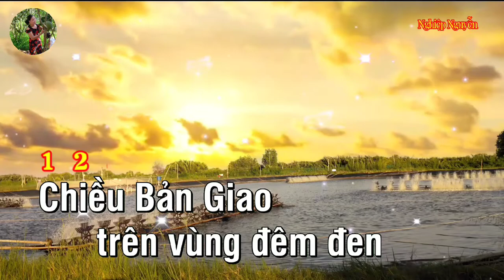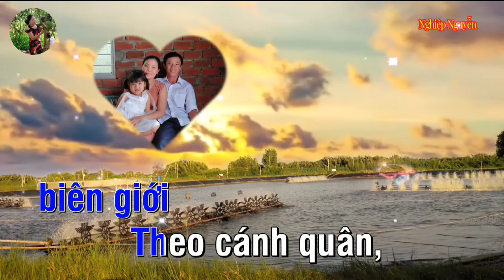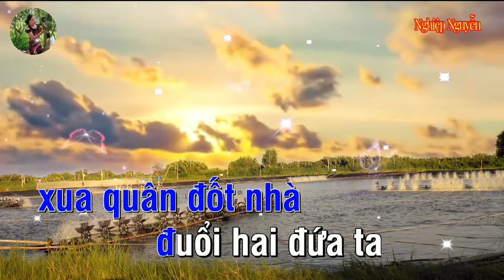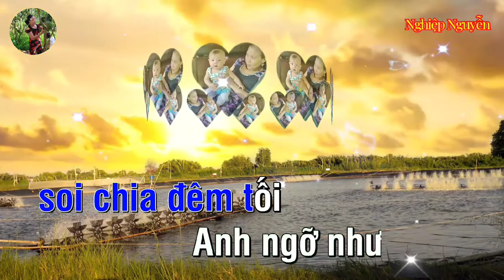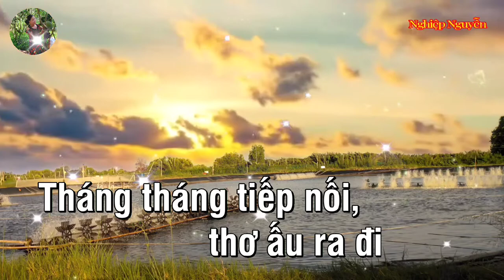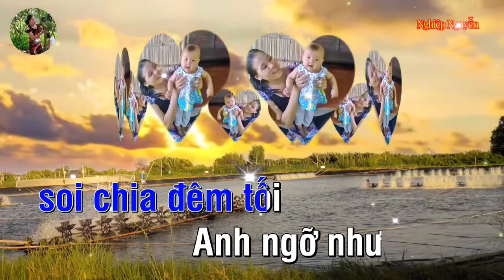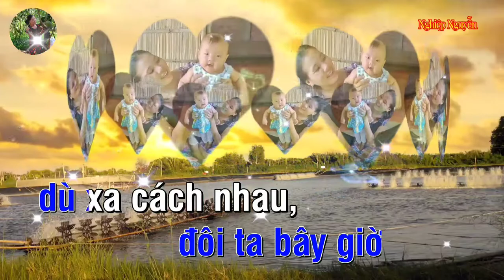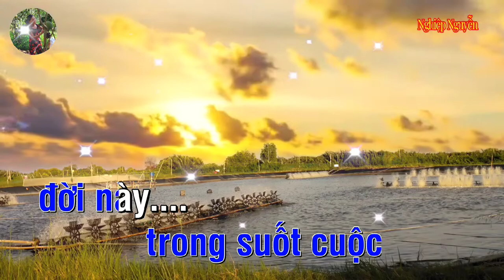Ngõ Hồn Qua Đêm Karaoke (Tone Nam)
Tên bài hát : Ngõ Hồn Qua Đêm
Tác giả : Triết Giang & Hàng Châu
Của Kênh : MẪN THÁI
Hiệp hội bảo vệ quyền âm nhạc :
Hợp âm bài hát :

Chiều bản giao
Trên vùng
Đêm đen biên giới
Theo cánh quân
Anh đóng
Ven lưng chừng đồi
Nghe muôn côn trùng
Than trong đêm trường
Sầu thương thế nhân
Hồn run tìm thức
Quay trong vùng thương nhớ
Len lén đưa anh
Qua bến mộng ngày sau
Chuyện ngày xưa
Chia đều
Ra hai phe đánh
Anh lấy cây
Làm súng
Bên em diệt thù
Phe kia ngan tàn
Xua quân đốt nhà
Đuổi hai đứa ta
Trò chơi tuổi xanh
Đôi bên cùng nhau đánh
Thương xác lân nhau
Như oán thù nghìn thu
Tháng tháng tiếc nuối
Thơ ấu
Ra đi anh giã từ
Cuộc chơi đó
Đêm tiễn đưa anh
Quay gót son mềm
Em đếm dài cây số thưa
Gói gém quá khứ
Trong chiếc ba lô
Nơi tuyến đầu
Nằm thao thức
Giây phút say sưa
Say giấc mơ gầy
Nghe trái sầu rụng nửa đêm
Nhìn hỏa châu
Lưng trời
Soi chia đêm tối
Anh ngỡ như ...
Ngày cưới
Hoa đăng ngập trời
Xin em tin rằng
Đôi ta bây giờ
Dù xa cách nhau
Tình yêu ngàn năm
Không phai nhạt hương sắc
Anh hứa yêu em
Trong suốt cuộc đời này